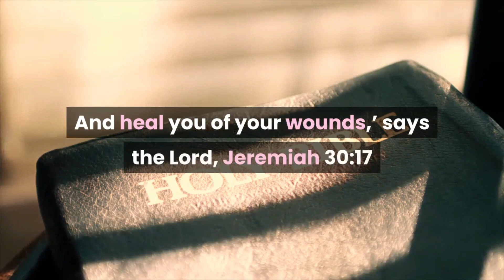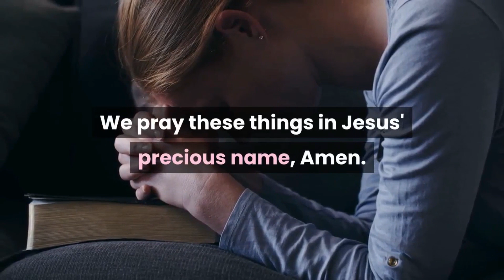Prayer For Child Having Surgery | Prayer For Successful Surgery For My Child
Is your child having surgery? As a parent or a family member, it is normal to be nervous and even afraid but we must continue to trust the Lord. We hope that this prayer for a child having surgery will bless you. When we face difficult situations in our lives it is comforting to know that we serve an Almighty God.

Pray for a child going into surgery
Prayers for my son going into surgery
prayer for my daughter going into surgery